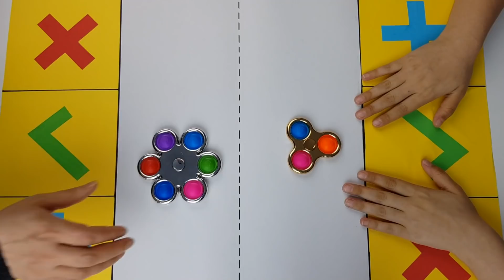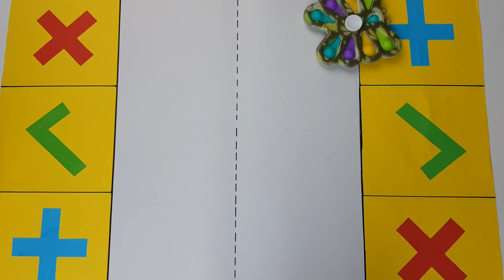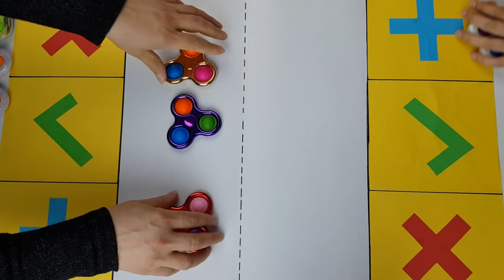Tiktok Pop it Takas Challenge - Fidget Pop it Trading Challenge | Fenomen Tv Challenge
🔔Yeni videolarımızdan haberdar olmak için bildirimlerinizi açmayı unutmayın🔔

📍 Diğer Videolarımız 💖

Burada dev gibi bir aileyiz sizler için her gün yeni oyun , slime , eğlence , challenge , komedi , şaka , şarkı , vlog ve benzeri bir sürü  video paylaşıyoruz. Bunları yaparken çok eğleniyoruz ve bir çok komik anlar eğlenceli anlar yaşıyoruz.